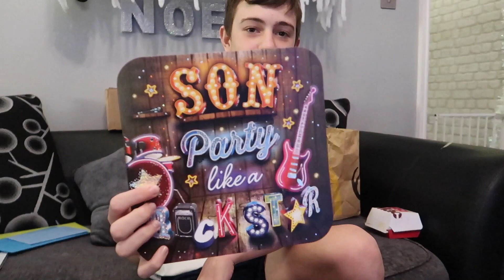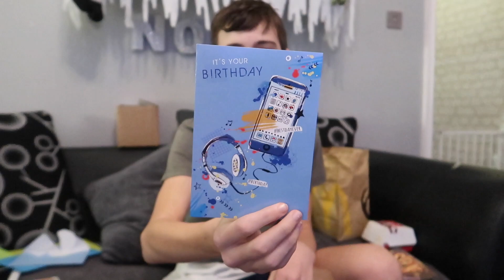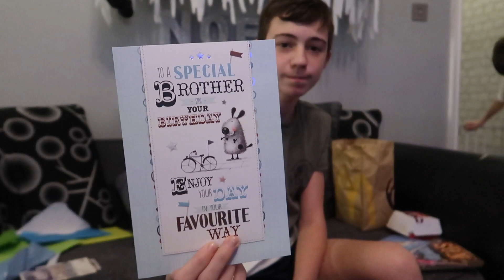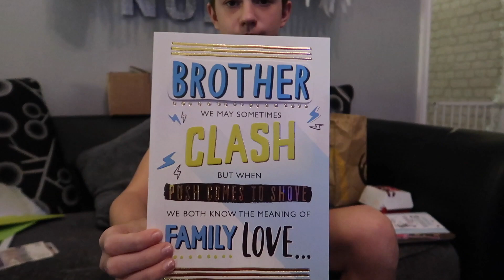ANOTHER SPECIAL BIRTHDAY MASON TURNS 15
The 29th of November rolls around again and out beautiful boy has turned 15 years old.

We really do wish time would slow down .. but he got super spoilt, so we can safely say he had a fantastic day.

Mr & Mrs Ravenscroft OL5 9BG  (R Family) Youtube 323
MANCHESTER
LANCASHIRE
OL5 9RR ⭐️

👉🏻MASON STOKES